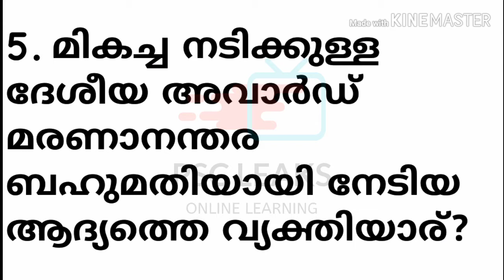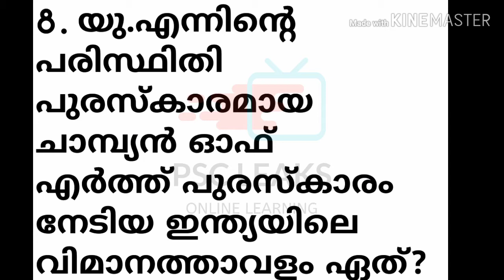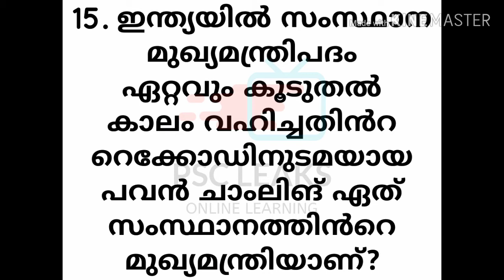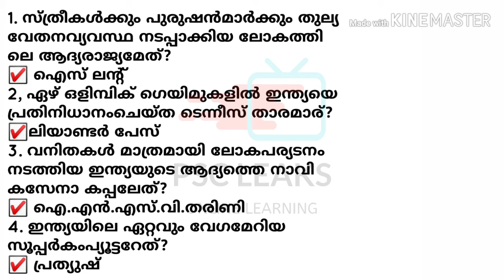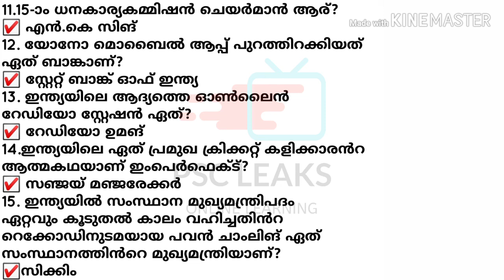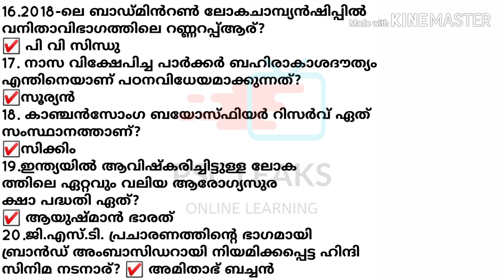CURRENT AFFAIRS | EXPECTED CURRENT AFFAIRS | SUNDAY SPECIAL | PSC LEAKS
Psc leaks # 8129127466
psc leaks providing online video class.